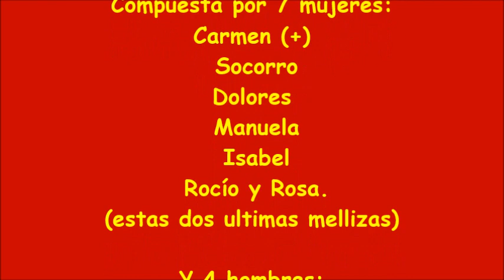RocianaDelCondado_2023 "Un 8 de septiembe"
Soc de Lleida
Miro de ser respectuós amb les tradicions allà on vaig.
CaminantPerLleida i... Altres llocs.
De la meva (curta estança) a RocianaDelCondado, poble on va néixer la meva dona.
EL "8 de setembre" es la festa de la patrona la VirgenDelSocorro.